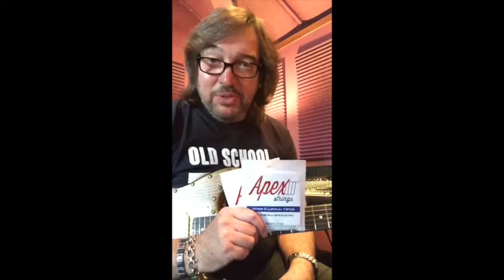Kevin Chokan uses Apex Strings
Here's Kevin Chokan explaining why he uses our strings. WE Shape Tone Innovation in Musical Strings.  Apex Strings are "Designed With Players in Mind"